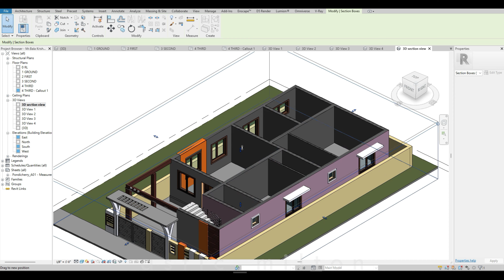_ REVIT + TWINMOTION _RESIDENCE DESIGN